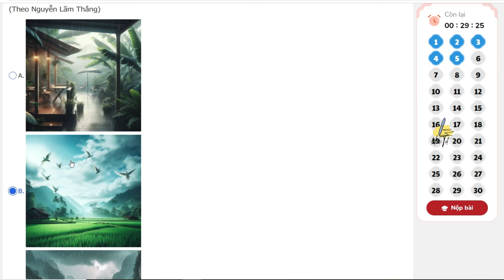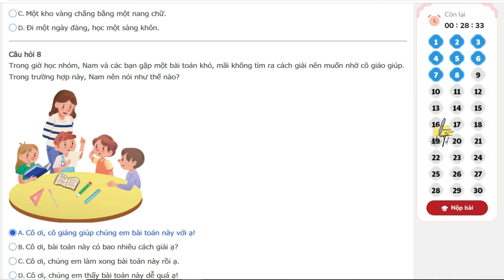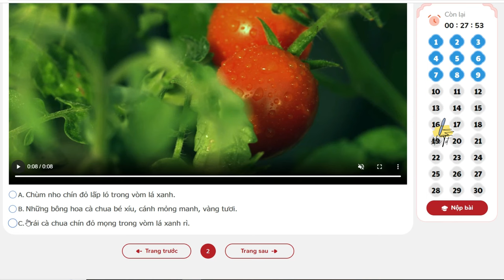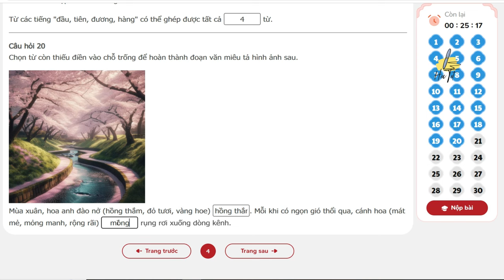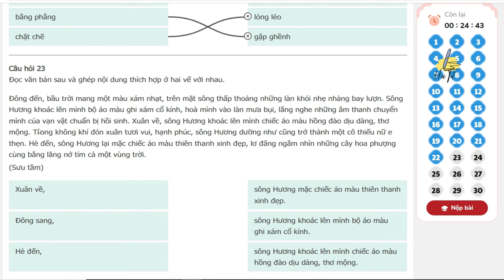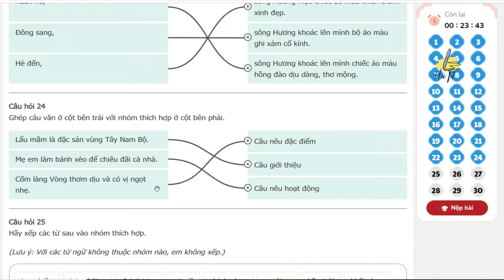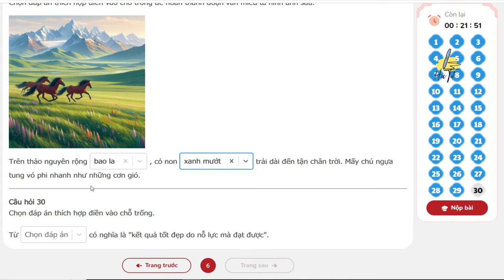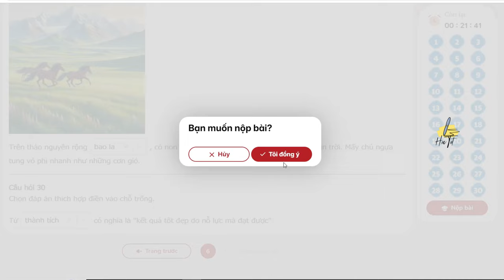TNTV 2024 2025 - Trạng nguyên tiếng việt lớp 4 vòng 4 năm học 2024 - 2025